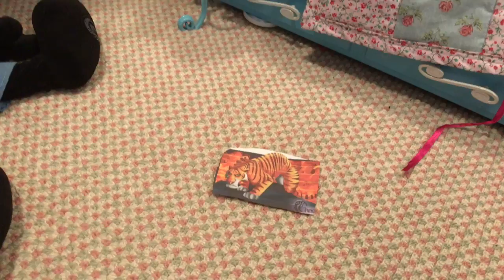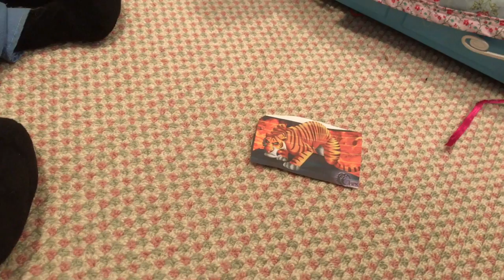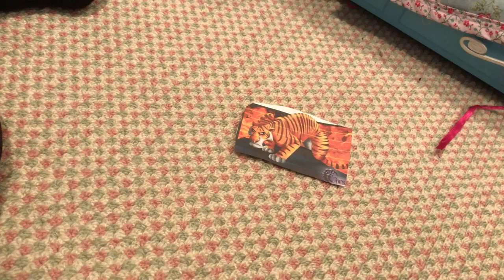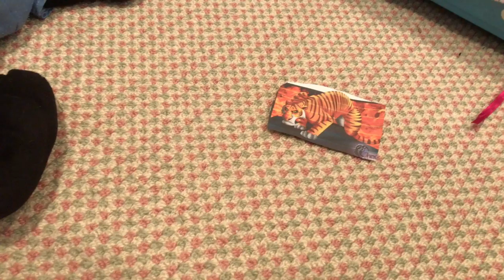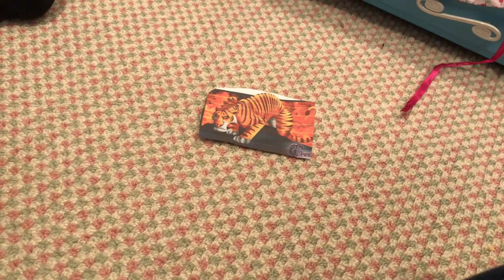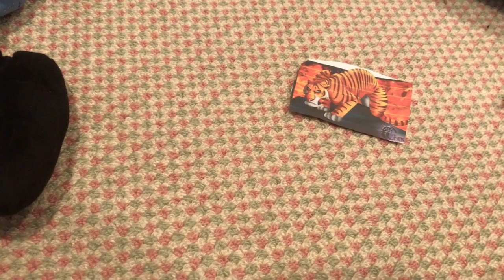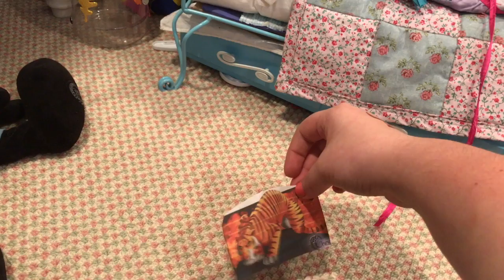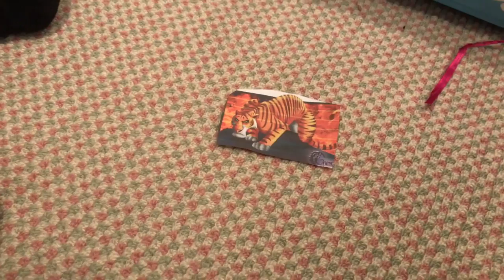Dr. Oswald The Lucky Rabbit E6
This video is about Dr. Oswald The Lucky Rabbit E6